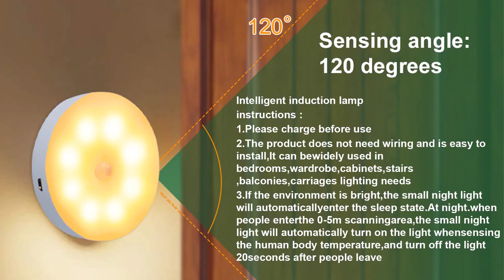USB Wireless Night Light Motion Sensor Small Night Lamps Rechargeable Round Wall Stickers Closet Ki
Link to this product (special discount):
🔋 Quality night light motion sensor with free worldwide shipping. ✓Limited Time Sale ✓Easy Return.